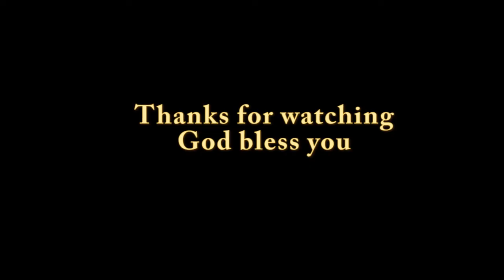Israelko Rakkigipa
Israelko Rakkigipa ian angni gitrangoni mingsa nambatgipa git ong.a aro ua gitko sastro Gitrang  number 121 oniko ra.e compost ka.aha. aro picture rangde dingtang dingtang bi.apni ong.a.